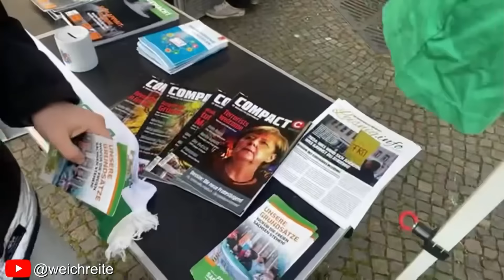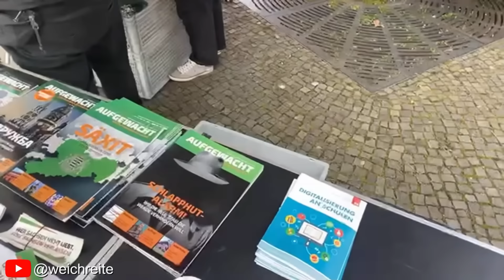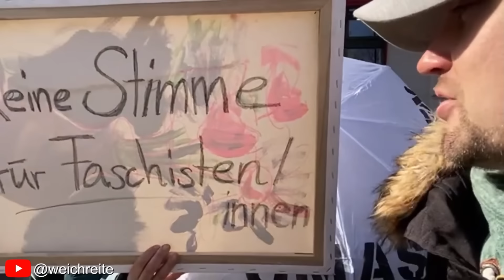„Freie Sachsen“ in Leipzig 28.02.24